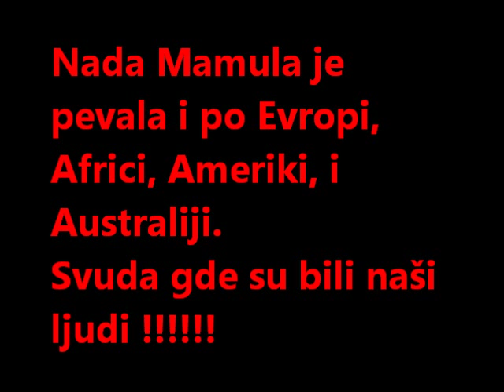Nada Mamula Majko ja ga volim